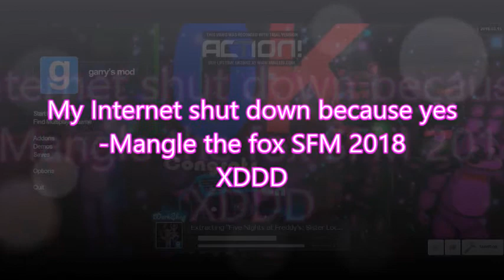My Internet Shut down because... (Funny clip XD)